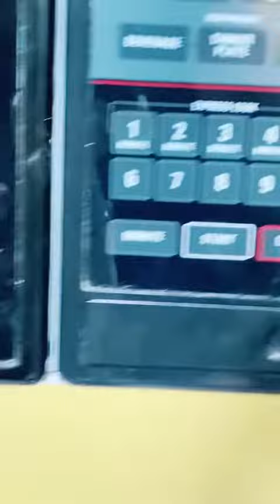3-2-1 Mug Cake DIY Craft Day 2-12-22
How to make your own 3-2-1 Mug Cake mix!  Used as part of our DIY Craft series.